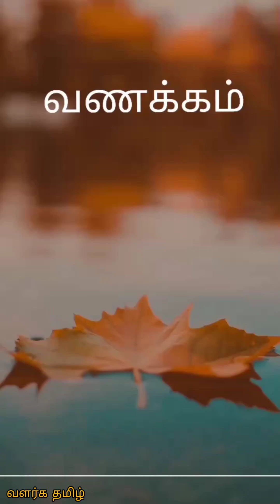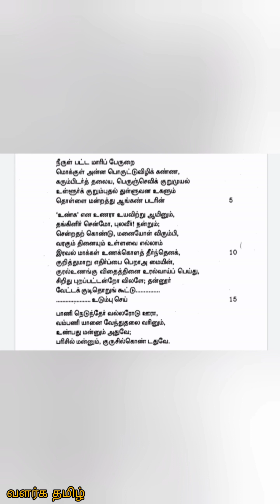புறநானூறு 333 பாடல் விளக்கம் || purananuru 333 song explanation